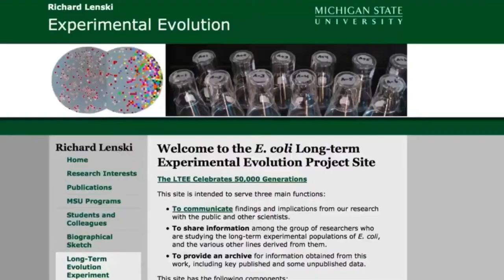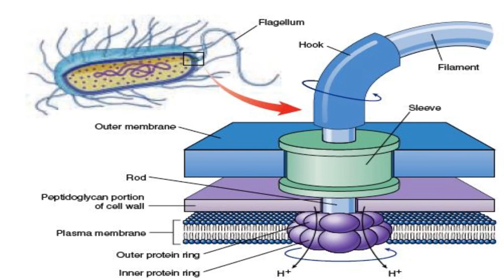The Lenski Experiment. A Problem for Evolution. Creation Evidence.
The E. coli long-term evolution experiment is an ongoing study in experimental evolution led by Richard Lenski that has been tracking genetic changes in 12 initially identical populations of asexual Escherichia coli bacteria since 24th February 1988.
After 32 years or 11,860 days of scientific observation of countless generations of E.coli, and an enormous amount of mutations, surely one of the 12 flasks should have something other than E.coli in it?
“At some point you’re going to have to show that you have a gene where one function has now evolved into a gene with a different function, different protein folds and we are still waiting.” Scott Minnich Ph.D.
“He didn’t see anything like the evolution of some new complex system like the flagellum, nothing remotely like that.” Michael Behe Ph.D.